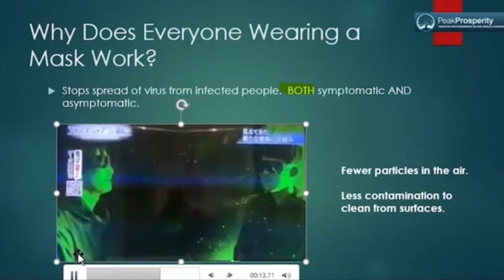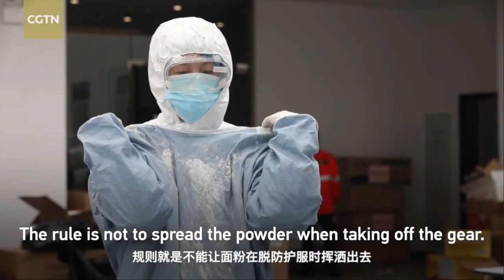Covid-19 | New Mask Info! | Vlog 7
In this video, Thea again addresses the importance of masks and discusses why they work. She talks about the N95 mask and also why surgical masks are important.